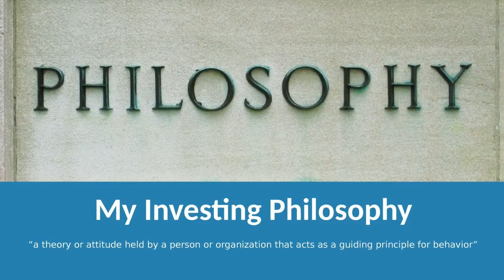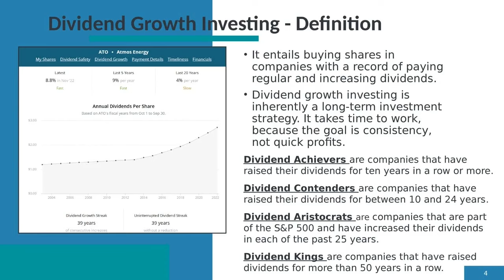My philosophy for building a stock portfolio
If you like investing in stocks with above-average dividend yields, take a look at this video!

👍If you enjoyed watching this video, please consider leaving a THUMBS UP on this video. I appreciate all of your support and would love to have each and every one of you follow along on my dividend investing journey.